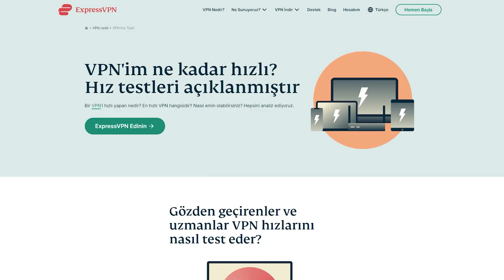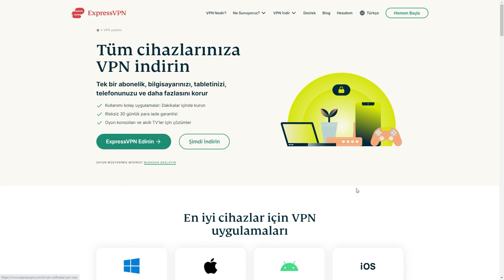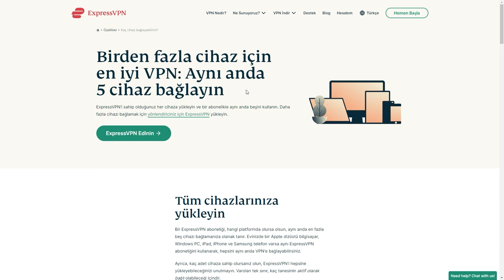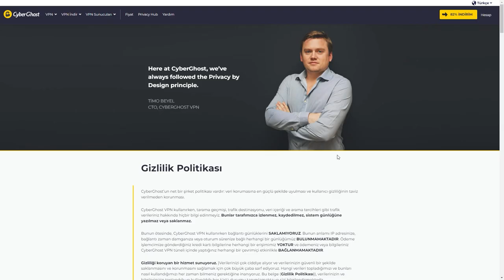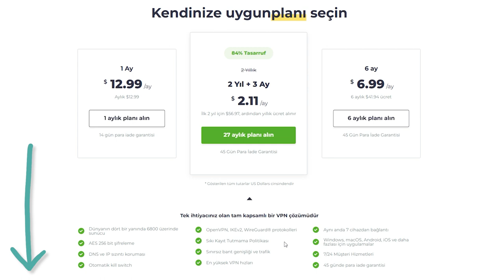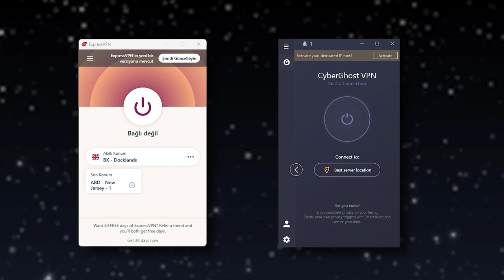SURFSHARK ALTERNATİFLERİ 🦈 : Surfshark VPN Benzeri Ama Çok Daha İyi 2 VPN Önerisi ✅💯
Bugünkü videomuzda size en iyi 2 Surfshark VPN alternatifini sunuyoruz: ExpressVPN ✅ 🔥 ve Cyberghost ✅

Surfshark, en iyi premium VPN sağlayıcılarından biridir ve gerçekten uygun bir fiyata sağlam performans, çok sayıda sunucu, kaya gibi sağlam güvenlik, kayıt tutmama politikası ve çok daha fazlasını sunar. Bununla birlikte, her VPN mükemmel değildir ve Surfshark birkaç departmanda daha iyi olabilirdi- hız konusunda en iyisi değil ve daha yüksek bir güvenilirlik seviyesi için gizlilik politikasında "daha güçlü" bir güvenlik denetimi olmalıydı. 🔝

Bu nedenlerden dolayı, en iyi Surfshark VPN alternatiflerini aramak isteyebilirsiniz ve neyse ki bunlar arasında ExpressVPN ve CyberGhost bulunmaktadır. ⚠️

ExpressVPN, Surfshark benzeri en iyi VPN'dir ve dünya çapında 94 ülkede 3.000'den fazla sunucunun yanı sıra Surfshark'tan çok daha iyi performans gösteren en yüksek hızları sunar. Dahası, ExpressVPN 15'ten fazla Netflix kütüphanesine ve yayın platformuna engeli kaldırabilir ve torrentleri sorunsuz bir şekilde indirmenize olanak tanır. Ayrıca 256-bit şifreleme sayesinde güçlü bir güvenlik sunmasını ve Surfshark'ta olmayan denetlenmiş bir kayıt tutmama politikasına sahip olmasını da seviyoruz. Son olarak, ExpressVPN TÜM büyük ve küçük platformlara kurulabilir ve canlı sohbet yoluyla 7/24 müşteri desteğini kullanmanıza izin verir. 🟣

Bu bağlantıyı kullanarak ExpressVPN'de özel %49 indirim ve yıllık plan için 3 ay ücretsiz + tüm planlar için 30 günlük para iade garantisi alabilirsiniz 🔥

Surfshark VPN'e bir diğer harika alternatif CyberGhost'tur. Dünya çapında 90'dan fazla ülkede 9.000'den fazla sunucuya sahiptir ve burada özel yayın/P2P sunucuları da bulunmaktadır. Dahası, CyberGhost Surfshark'tan daha iyi hızlar sunuyor (ExpressVPN'den değil!) ve konumunuz ne olursa olsun yurtdışındaki birçok yayın platformunun engelini kaldırabiliyor. Kayıt tutmama politikasına ve kusursuz güvenliğe sahip olduğunu, ayrıca tek bir hesapta 7 eşzamanlı bağlantıya ve 7/24 canlı sohbet desteğine sahip olduğunuzu belirtmemiz gerekir. 🔶

CyberGhost, Surfshark'tan bile daha ucuzdur ve bu bağlantıyı kullanarak CyberGhost'ta 45 günlük para iade garantisi ile birlikte mümkün olan en ucuz fiyatı alabilirsiniz 🔥

Artık en iyi Surfshark VPN alternatiflerinin hangileri olduğunu biliyorsunuz ve Surfshark gibi bir VPN edinmek sorun olmayacak. ExpressVPN daha pahalıdır ancak çok daha iyidir, CyberGhost ise genel olarak biraz daha iyidir, ancak maliyeti de biraz daha düşüktür. Hangi VPN'i seçerseniz seçin, bu iki VPN'in çevrimiçi güvenlik ve gizliliğin özü olduğu göz önüne alındığında yanlış bir seçim yapmış olmayacaksınız. 👑